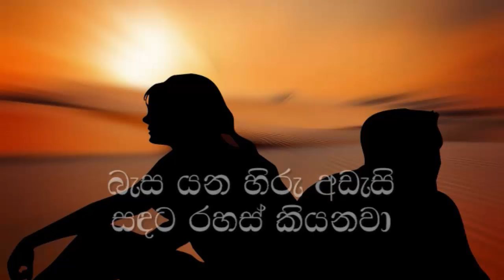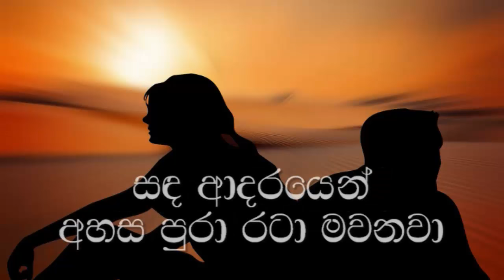Giman Harina Diyamba Dige karaoke (without voice) ගිමන් හරින දියඹ දිගේ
Artist : W.D. Amaradewa